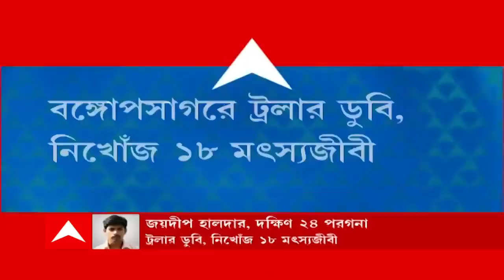Boat Capsized:বঙ্গোপসাগরে ট্রলার ডুবিতে নিখোঁজ ১৮ মৎস্যজীবী, তল্লাশি অভিযানে উপকূলরক্ষী বাহিনী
বঙ্গোপসাগরে ট্রলার ডুবি, নিখোঁজ ১৮ মৎস্যজীবী। দুর্যোগের পূর্বাভাস পেয়ে ফেরার সময় বিপত্তি। কেঁদো দ্বীপের কাছে চড়ায় ধাক্কা মেরে উল্টে যায় ট্রলার। মৎস্যজীবীদের খোঁজে সাহায্য নেওয়া হচ্ছে উপকূলরক্ষী বাহিনীর